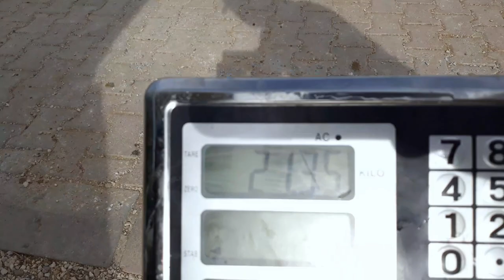kano ile dev kuzu rekor 21.350 kg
ramazan gencer yani üşengeç balıkçı
arkadaşımla yapmış olduğum çok keyifli bir kano avı.
kuzu balığı gerçekten çok güçlü
agresif bir yapisi var bunu videoyu izlerken görüceksiniz.

Umarım keyifle izlersiniz sizlerde böyle keyifli avlar nasip olsun

inanıyorum artık türkiyemizde de
kano ile balık avcılığı çoğalıyor
tekneden bot dan veya kıyıdan yapılan avlara kano avcılığı da ekleniyor
bir çok kano türkiyemize ithal edilmeye başladı..
daha önce decatlon şişme kano itiwit2
kullandim gayet güzel avlar yaptim arkadaşım ramazan seaflo kano almasıyla bende aldim
her ikisininde artıları ve eksileri var
zamanla videolarda kıyasla ve av videoları paylaşıcam.

kullanılan takım..
fujin boreas 1gr 15 gr 230 cm
Michelin mag pro 2000
fujin ajibread 0.06 mm
duraking 0.22 mm
Fujin ziggy 7 ...

çantamda bulunan lrf de kullanılan takım ve yemler
yeni başlayan arkadaşlara fikir olsun diye yazıyorum
fujin boreas 1 gr 15 gr 230 cm
fujin rajin  04 gr 5 gr 230 cm
okuma ceymar  25 ve 10
D. MITCHELL Mag Pro RZ 2000
nippon ghost 0.17 mm 0.22mm 0.24 mm
PORTFİSH SPECİAL FLUOROCARBON KAPLI 0.17 mm 0.22 mm
Duraking Illusion FC Fluorocarbon Misina 0.17 mm 0.20 mm 0.24 mm
Fujin Aji Light Game Braid 4x 100mt Pink Pe Ip Misina 0.06 ve 0.05 mm
Fujin Explorer Bag Spin & LRF Çantası
FUJİN POWER SNAP MAKET BALIK VE LRF KLİPSİ 0 ve 1 numara
FUJIN Sound98 10,6gr
FUJIN  Surface Minnow SF-90SW
Fujin Hydra 65mm 5.5gr
kendo 60 s
Fujin Mad Worm 9cm
WİLY JUNİOR JİG 8.5 GR
Underground Baby Vib 2.5GR
WİLY SPOİLED VİBRASYON JİG 3 GR
Fujin Ziggy 3.6gr
FUJIN TINY POPPER

ulaşabilirsiniz...
rastgele